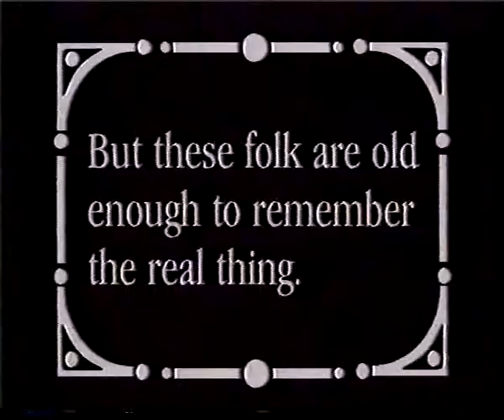Friendship club Luddendenfoot on TV 1991